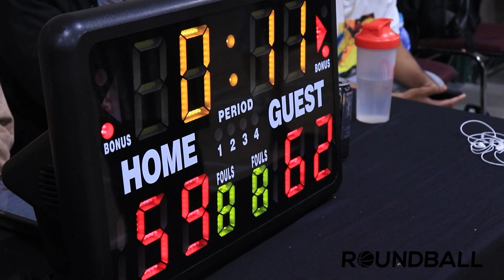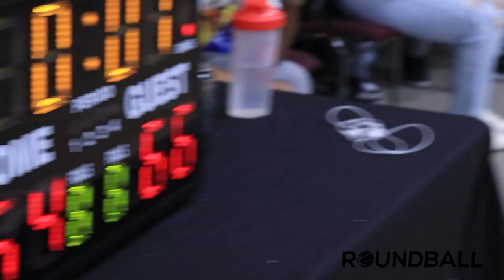2022 Surrey Winter Comp - Like Mikes Vs Victory Lap - Round Ball BC Men's League